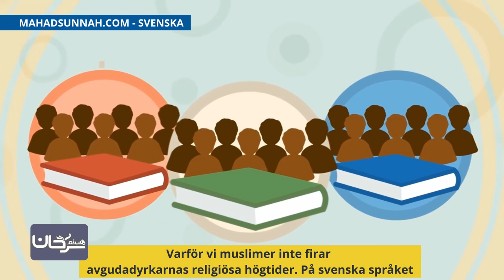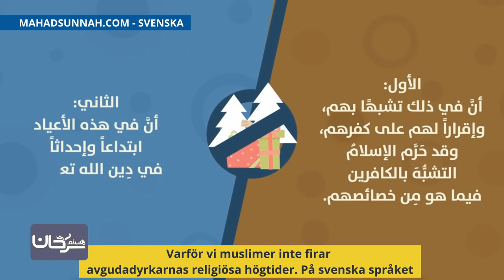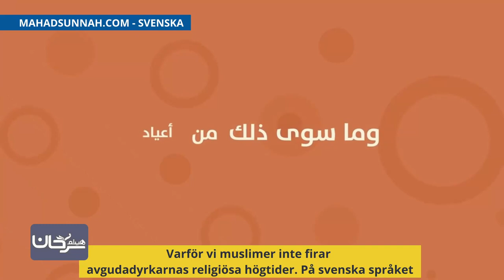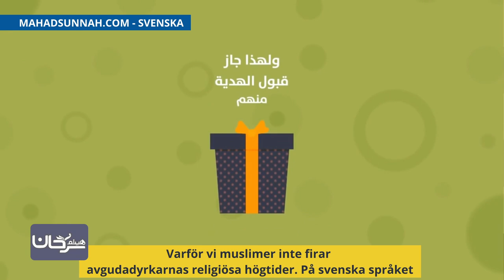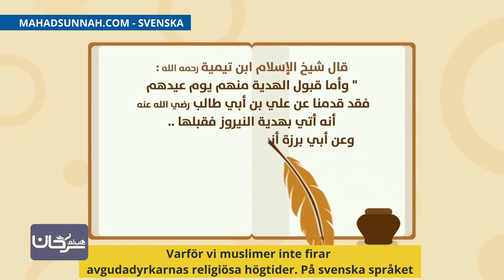Varför vi muslimer inte firar avgudadyrkarnas religiösa högtider På svenska språket لماذا لا نحتف